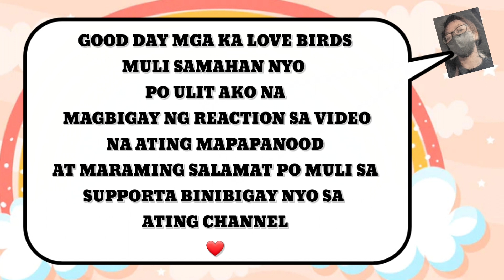TEAM TARAH UPDATE.. SARAH JOVELYN MAGKATABI LAGI SA UPUAN .. ❤️❤️❤️